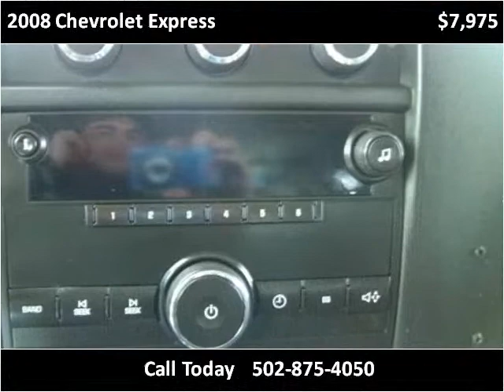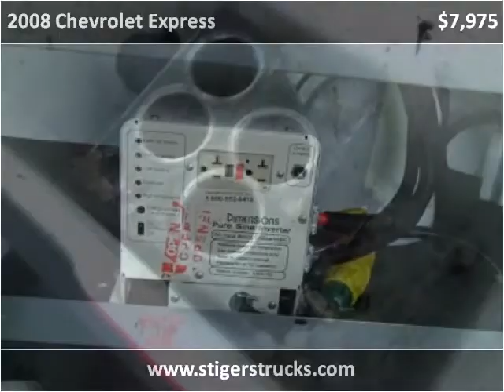2008 Chevrolet Express Used Cars Frankfort KY